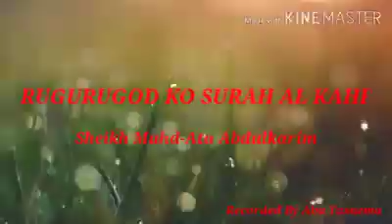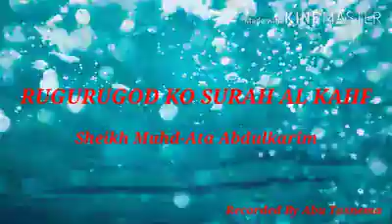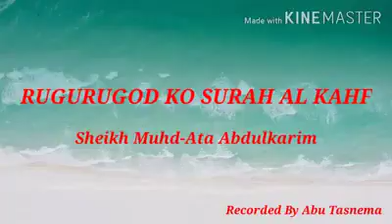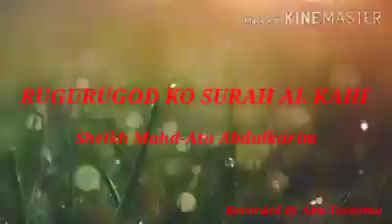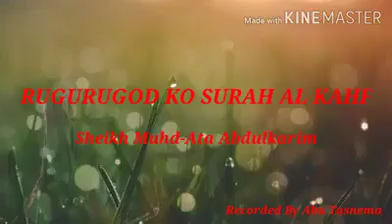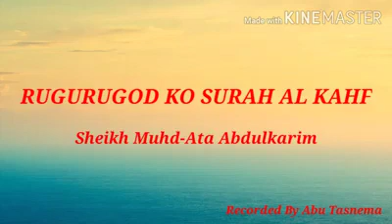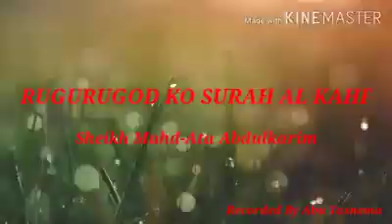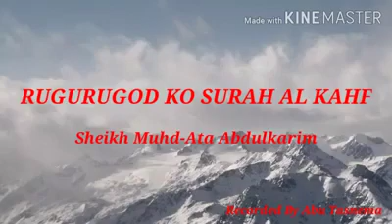RUGURUGOD KO SURAH AL KAHF (Sheikh Muhd-Ata Abdulkarim)